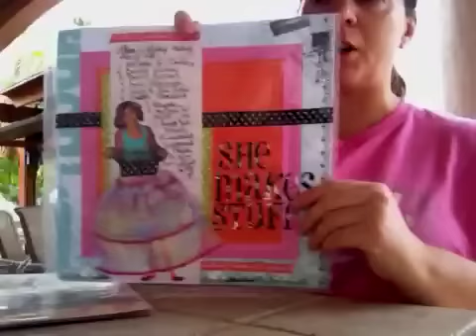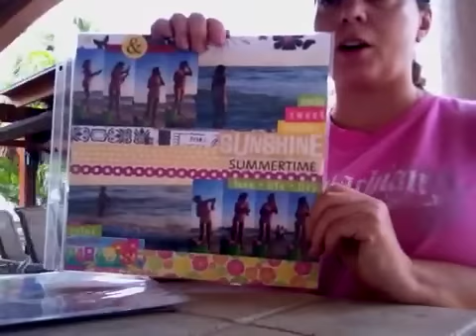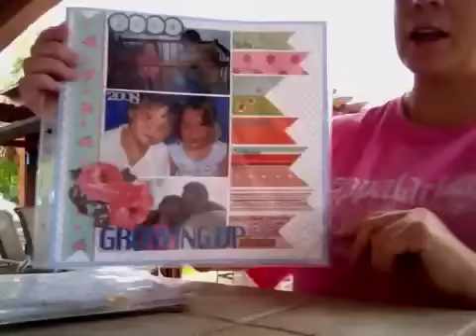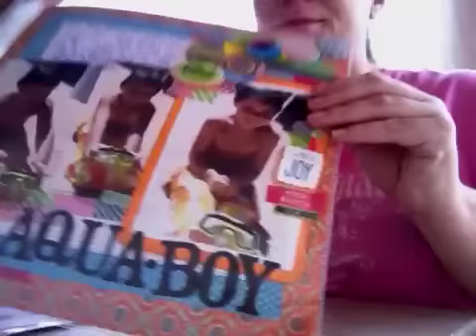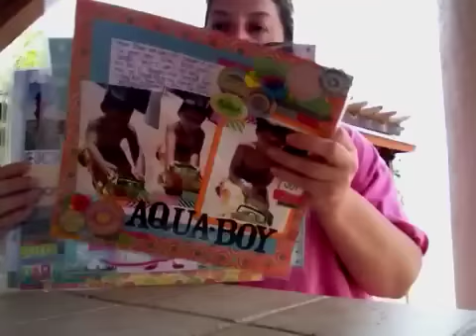Dozen Day #3 - August 2012 - Scrapbooking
Katie Scott - Scrapbook Layouts - Kiss and Tell Scrapbooking, a typepad blog, Twelve Class, Big Picture Classes, BPC